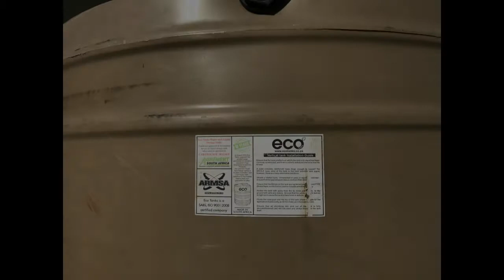Installation of Rainwater Tanks